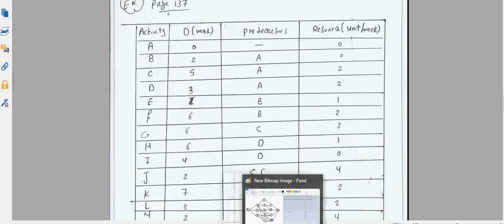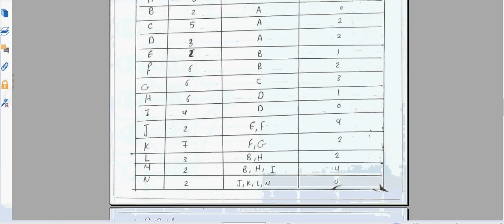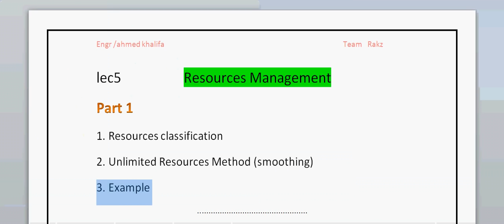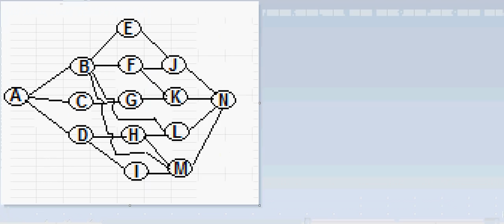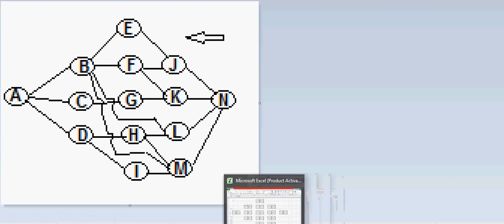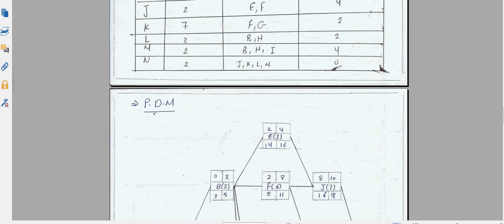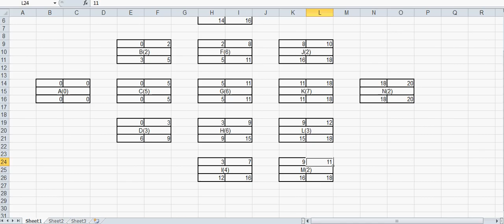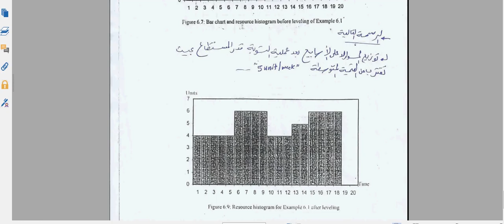حلقة 5 ادارة مشروعات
محتوى الحلقة
Resources Management
Part 1
1. Resources classification
2. Unlimited Resources Method (smoothing)
3. Example

بالتوفيق للجميع